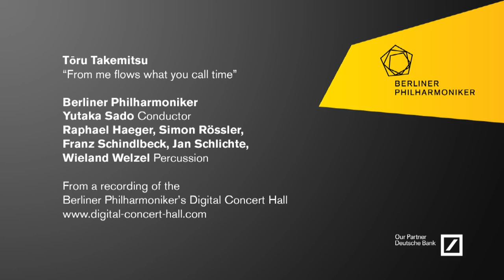Takemitsu: From me flows what you call time / Sado · Berliner Philharmoniker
Tōru Takemitsu: From me flows what you call time / Raphael Haeger, Simon Rössler, Franz Schindlbeck, Jan Schlichte, Wieland Welzel, percussion · Yutaka Sado, conductor · Berliner Philharmoniker / Recorded at the Berlin Philharmonie, 22 May 2011.